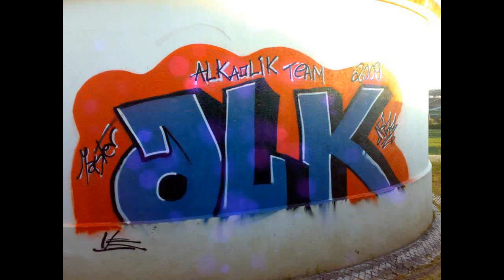ALKaolik team este mundo he de loukoz master & NFA prod 2010